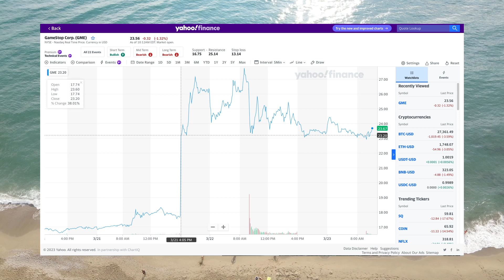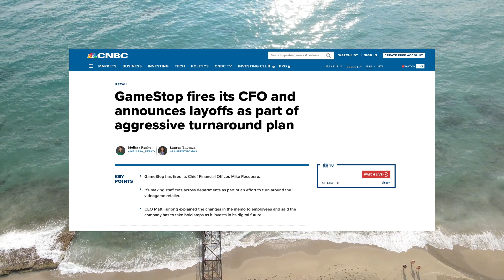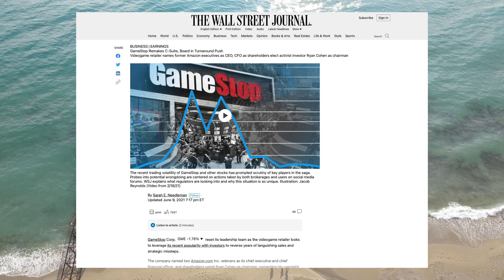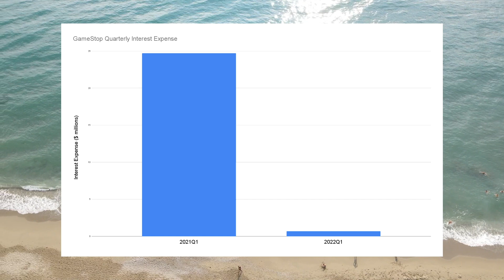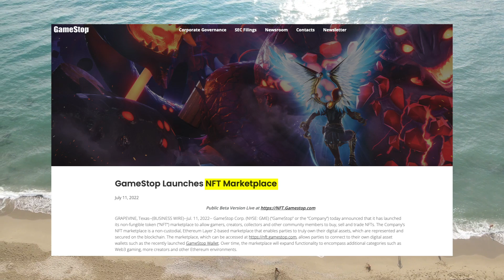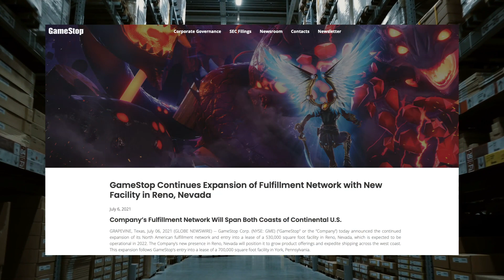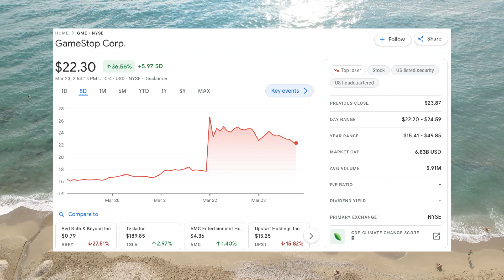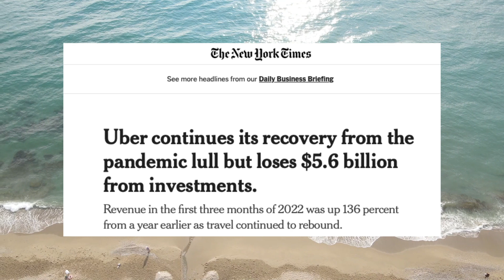GameStop Soars Back to Profitability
0:00 -  1:28 Intro
1:29 -  2:17 Fourth Quarter Financial Results
2:18 -  3:10 Overhauling GameStop's Management
3:11 - 4:20 Extinguishing GameStop's Debtload
4:21 - 5:41 Transition from Brick-and-Mortar to E-Commerce
5:42 - 8:27 Is It Sustainable?
8:28 Conclusion

Limited time: get 5 free stocks when you sign up to moomoo and deposit $100 and 15 free stocks when you deposit $1,000.